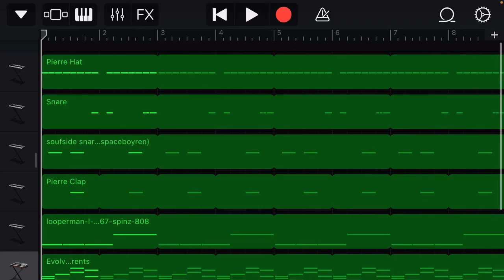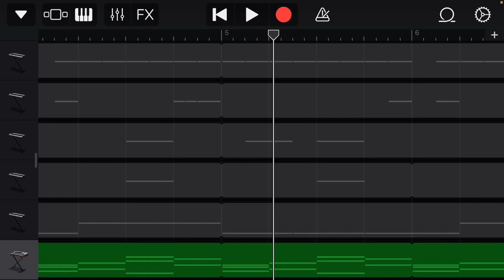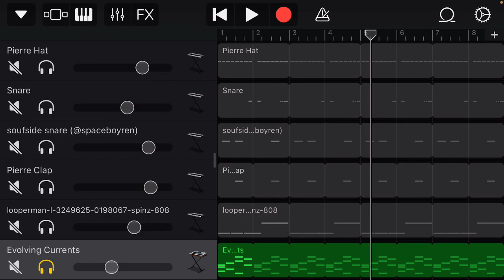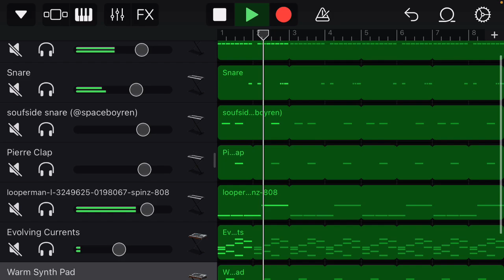Pierre Bourne - Sossboy 2 (Instrumental remake) [garageband]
Ignore Tags!!!